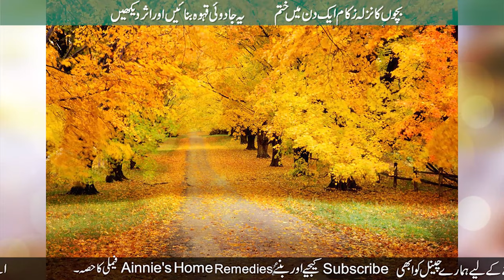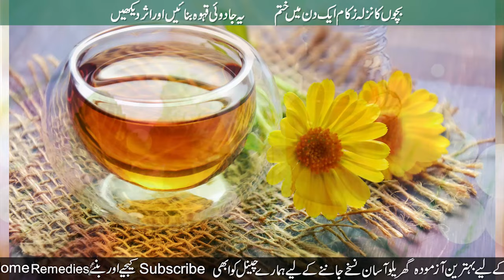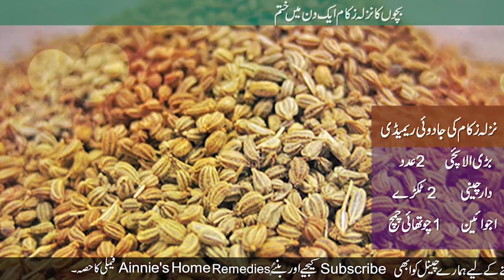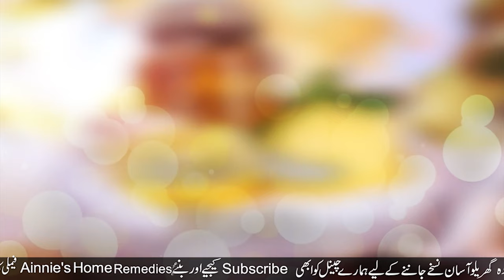baby flu home remedy | Bachon Ka Nazla Zukam Ka Asan Ilaj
Hi friends! I am back with another very interesting video [ How To Relief in Cough Cold and Flu in Kids | Bachon Ka Nazla Zukam Ka Asan Ilaj ]. please watch this video completely and give me your feedback in comment section.
Thanks
Annie ali